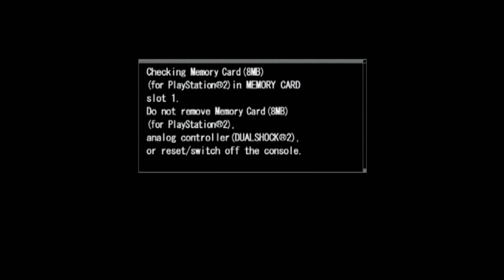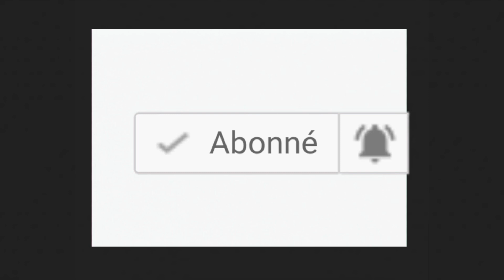SEGA CLASSICS COLLECTION ( PS2 )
et voila l autre jeux sega collection sur ps2 liker partager un max